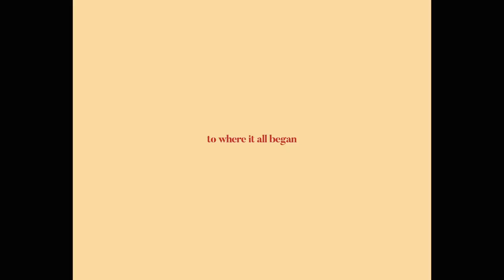my aesthetics part. ii ✨(because we’re still having an identity crisis) ✨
an ode to where it all began...

we are BACK guys!! omg what a throwback this video was - if you want to watch my last one I'll have it linked right

thank you guys for sticking with me this year. it means the WORLD. so I hope you enjoy this homage to the old days - I haven't got much more clothes or as I said drastically changed my styles but here are some 'aesthetics' and 'alter-egos' that have been in my head recently. just a bit of fun you know xx

as always lots of love,
moo xx

1. homage to brown
- flared cords - depop (brandy melville) - similar
- mesh top - depop - similar vibe
- brown leather blazer - vintage - similar (definitely check depop or eBay!)
- Dr. Martens Jadon (I wear size 4 even though normally a 5)

2. main character (ish)
- leather trench - vintage - similar
- mesh top (ngl mixed experience - I bought a piece from my friend and the fit was WAY off and quality not great)
- green pants - thrifted - similar

3. zodiac signs
- leather jacket - vintage - similar

4. folklore bb
- aran jumper - vintage - similar
- silk dress - depop - similar
- converse x comme de garçons
- red coat - vintage - similar

5. girlband yo
- tennis skirt - American apparel depop - similar
- boots - miista carlota - similar

6. rich aunt
- fur coat - thrifted - similar
- turtle neck - thrifted
- white jeans - depop (Zara) - similar and sustainable!
- hat - old UO similar

7. hot girl sh*t

subs: 229k